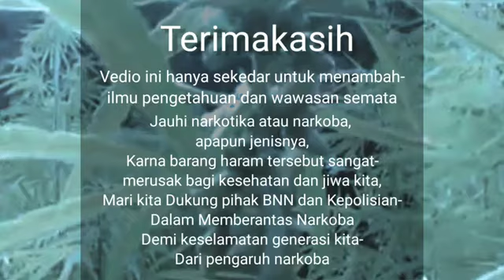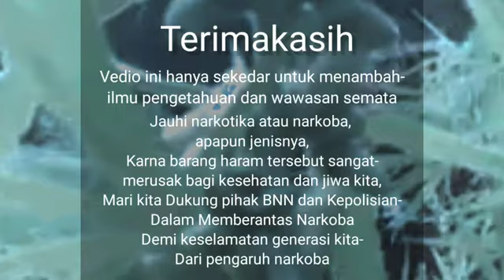Apakah benar ganja Aceh terbaik No.1 di DUNIA